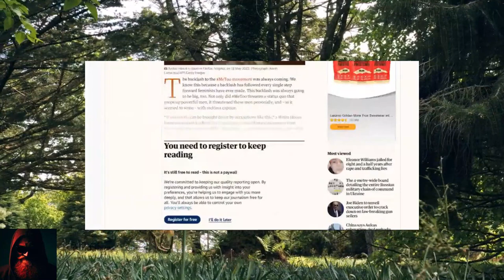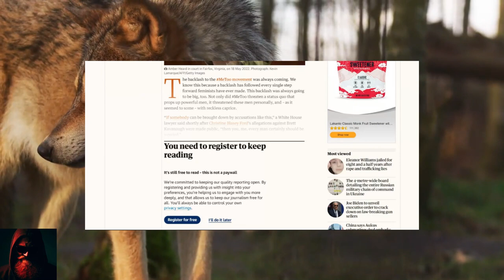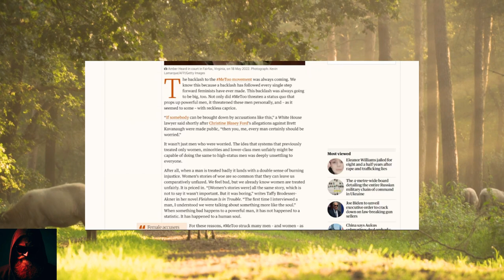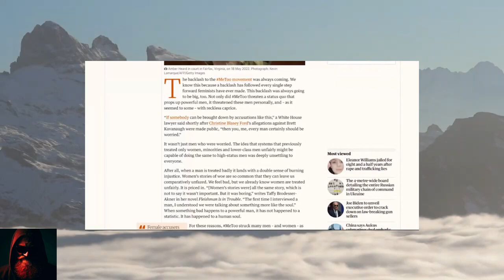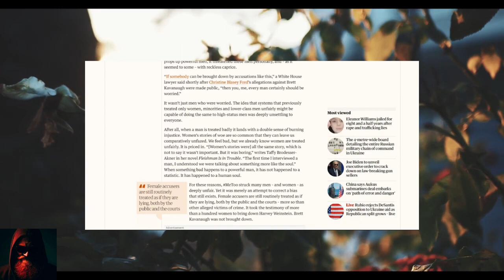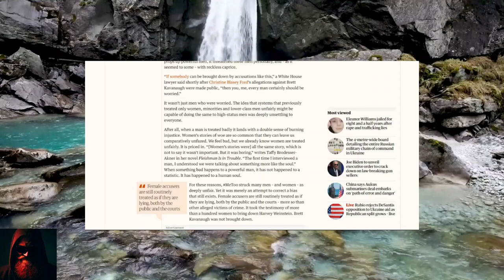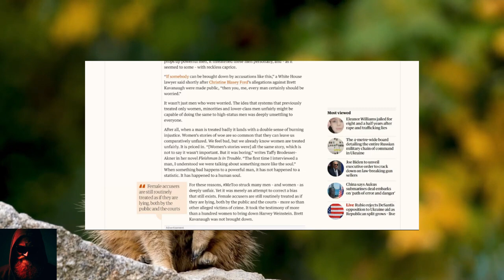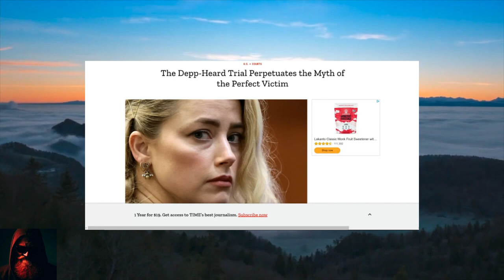Women Are Furious That Men Are Done PLAYING Their Games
In this video, I expose the truth about why women are angry that men are walking away from their games and choosing to live their own lives. I reveal how women have been manipulating men for decades, and how men are finally waking up and seeing through their lies. I also share how men can become passport bros and travel the world to find happiness and freedom. This video is a must-watch for any man who wants to escape the matrix and enjoy his life on his own terms.

• 1) This video has no negative impact on the original works
• 2) This video is also for teaching and inspirational purposes.
• 3) It is transformative in nature.